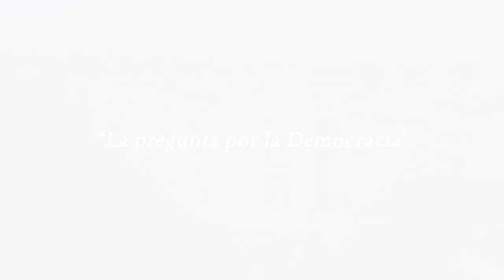Mario Matus | Diálogos desde las Humanidades. La pregunta por la Democracia.